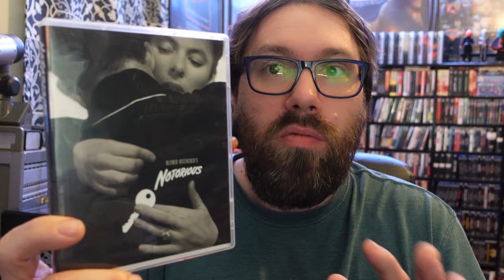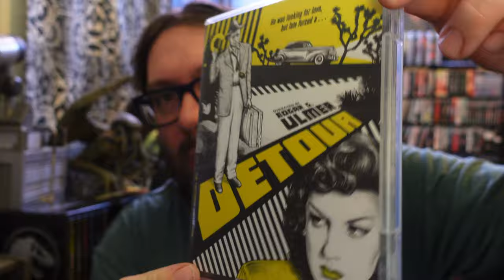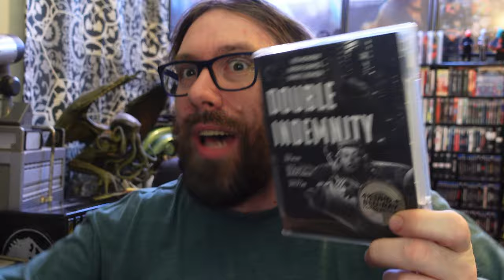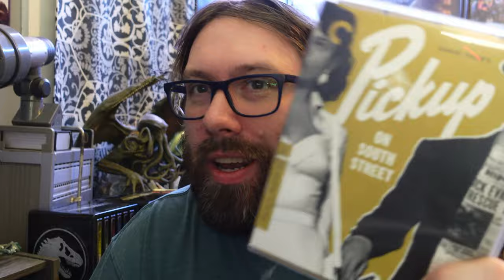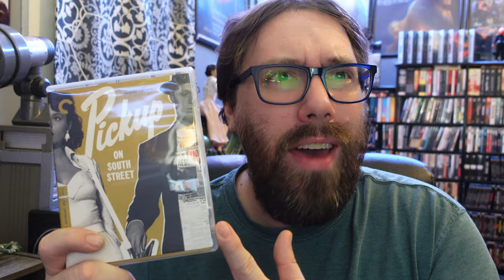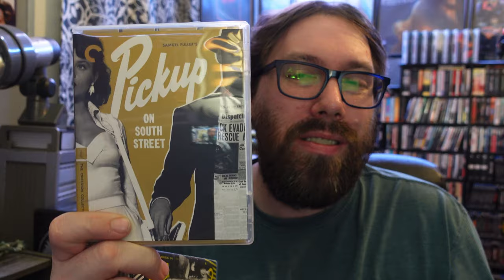FIVE CRITERION FILM NOIR RECOMMENDATIONS TO BUY DURING THE B&N SALE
The Criterion sale starts today at Barnes and Noble. It also happens to be Noirvember so why not a recommendation video that kills two birds with one stone.